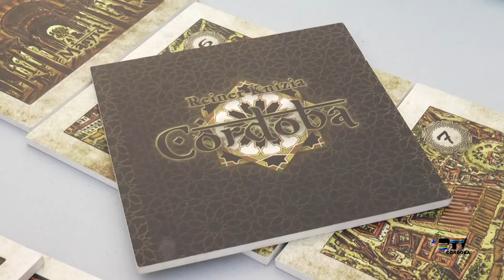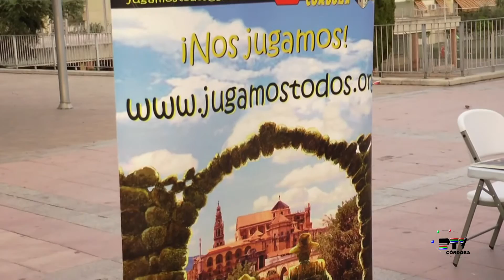Entre barrios anda el juego